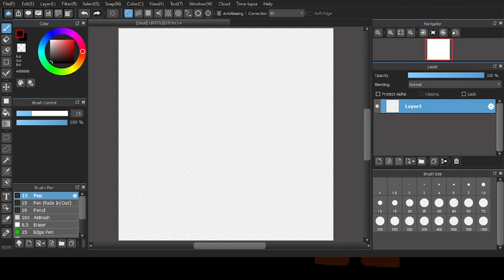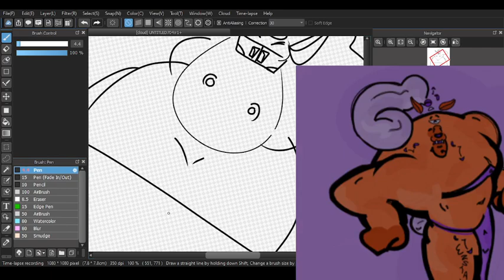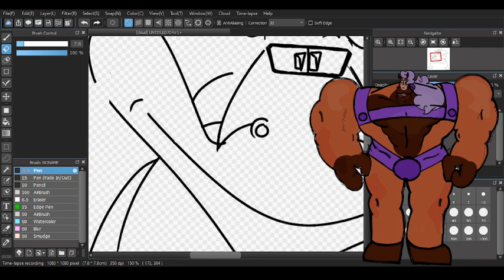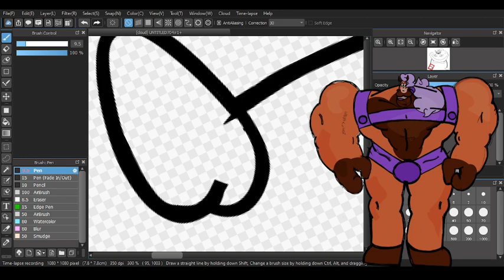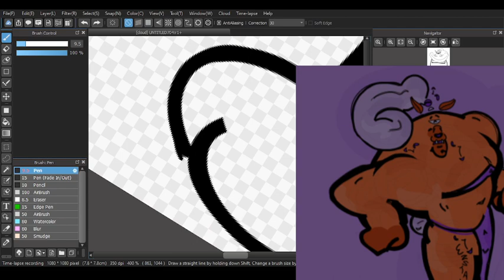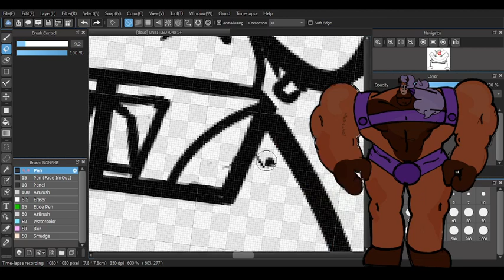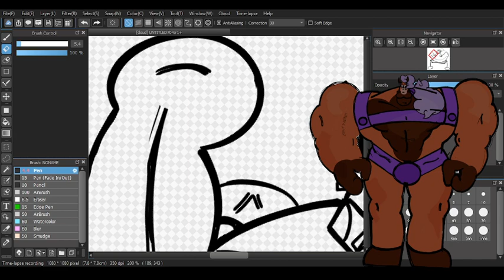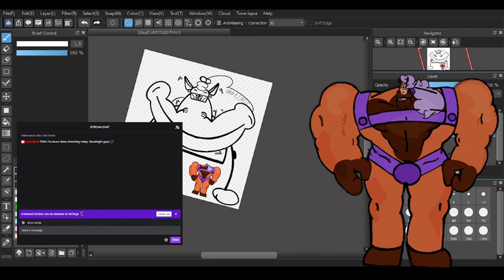FURRY BARA ART #15 (EMOTES) (PART 1)